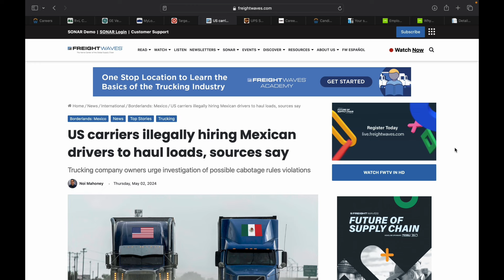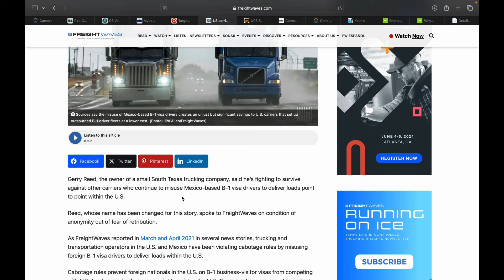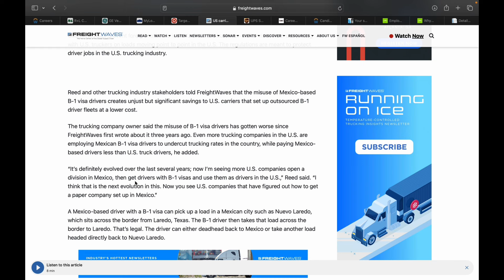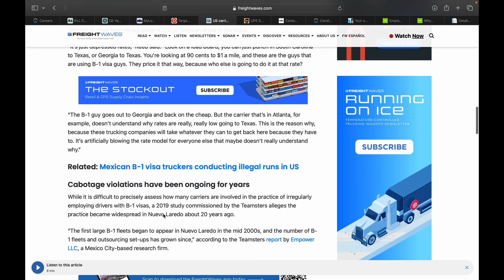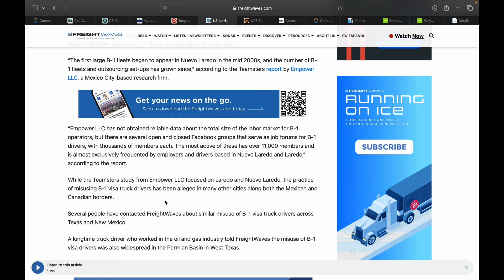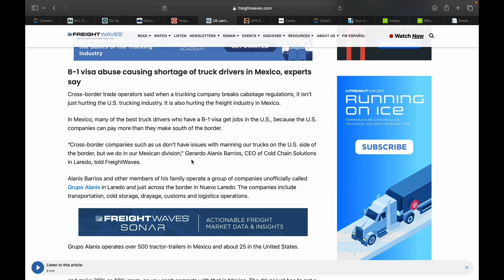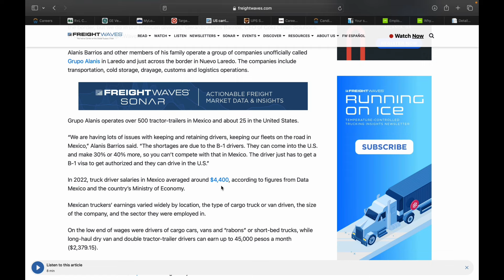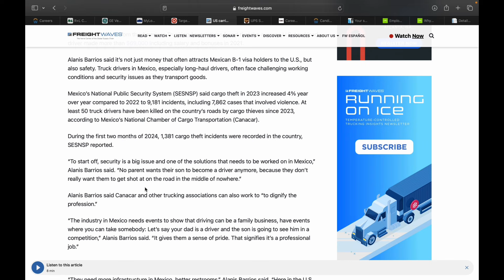Mexican Truck drivers are the reason FREIGHT RATES are trash?! 🤔 🇲🇽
in this video we talk about a newly released article from freightwaves.com highlighting the increase use of illegal Mexican truck drivers to move freight at a low cost which is causing freight rates to not come back up and American truck drivers to suffer.

full article below.